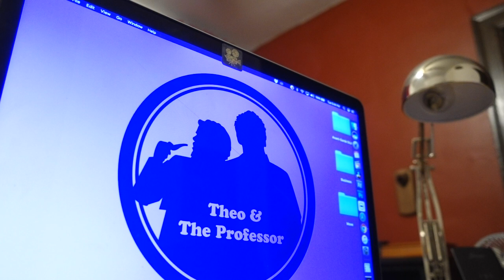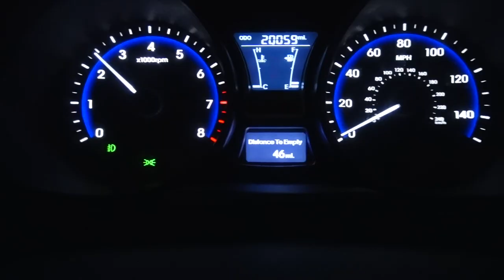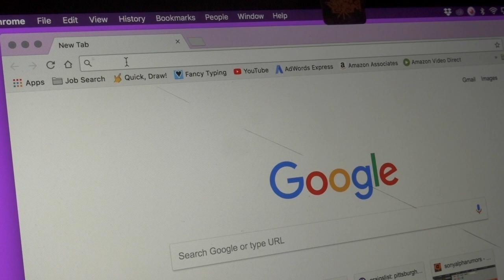Film Courage - BTS with the Theo & The Professor Crew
We recently had the opportunity to work with FilmCourage.com on a video about our experience while making Theo & The Professor.  Here's a little bit of behind the scenes footage from our video shoot.

-MY EQUIPMENT-
Vlogging Camera
Vlogging Tripod
Big Camera
Little Camera
Little Lights